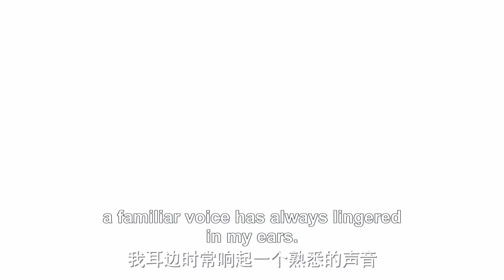女主修炼成神归来，众人佩服得五体投地。【千古玦尘 Ancient Love Poetry】